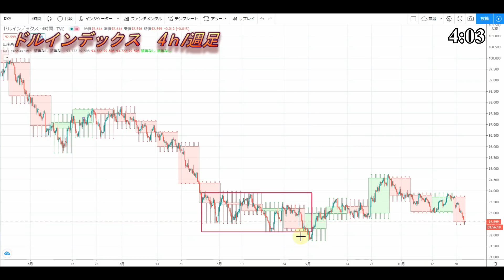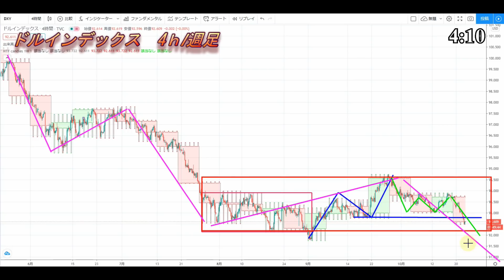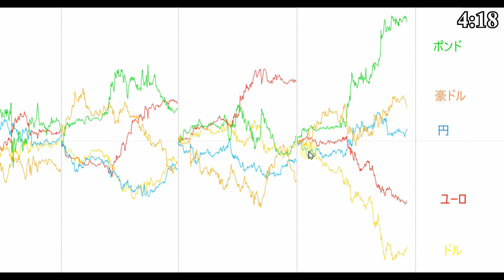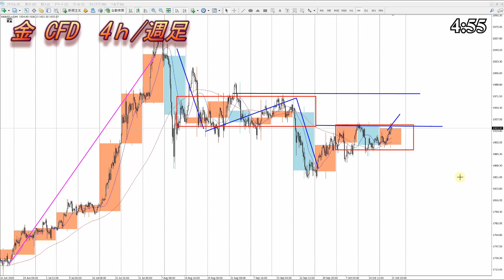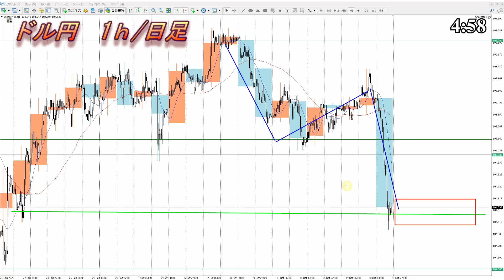【FX】ドル円為替相場の予想と前日の動きをチャートから解説。日経平均、NYダウ、金チャートも。10月22日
サブちゃんねる開設とその経緯について

0:00　ドルインデックス
5:20　ドル円
9:27　MYダウ
10:43　日経平均
11:46　金CFD
13:17　まとめ

2020年より自分の考えをアウトプットするために動画投稿始めました。